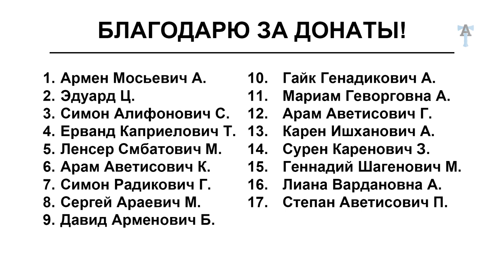Что такое ОДКБ и почему Затулин?